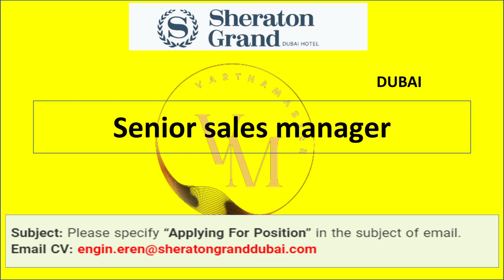Dubai Job Vacancy 2023 Malayalam | UAE Job Vacancies 2023 | Gulf Job Vacancy 2023 | Worldwide Job